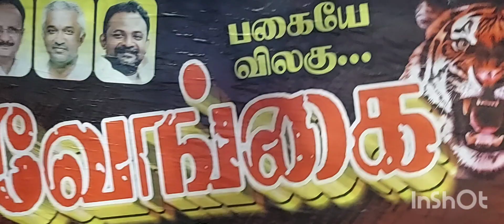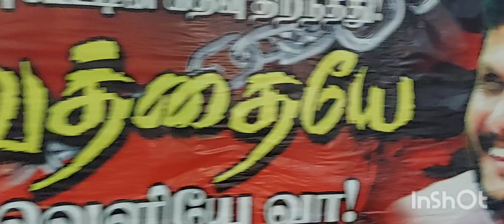வேங்கை வெளியே வரும் கொங்கு மண்டலத்தின்# RoARING LION🦁கோவை மாவட்ட திமுக# 🤠 🐯🐆🐅🐎